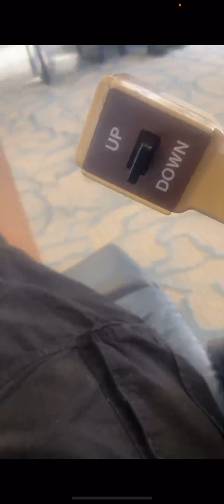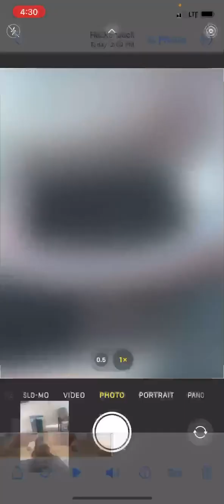￼The Spirit of YAHAWASHI is here among the hopeful 144K